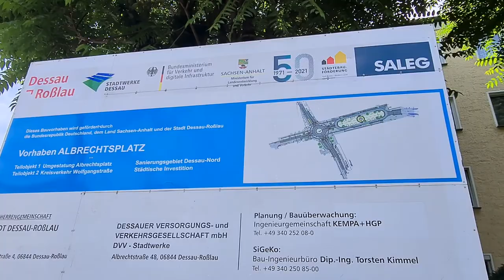Der Dessaustreuner am Albrechtsplatz 2021 vor der Rekonstruktion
Der Albrechtsplatz in Dessau wird nach historischem Vorbild umgestaltet.
Ein Situationsbericht vom 5.Juli 2021 vor den Bauarbeiten